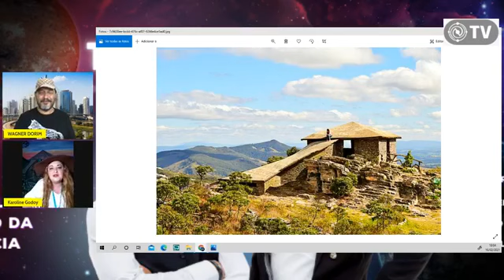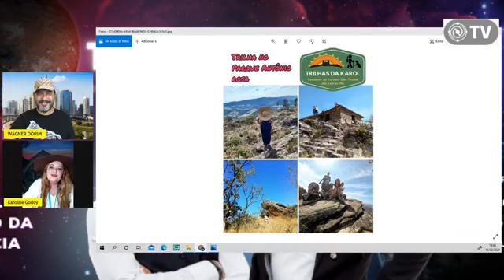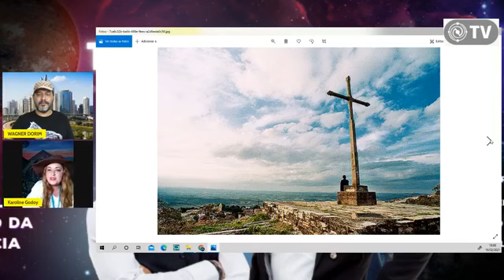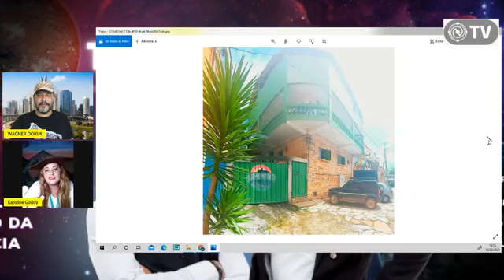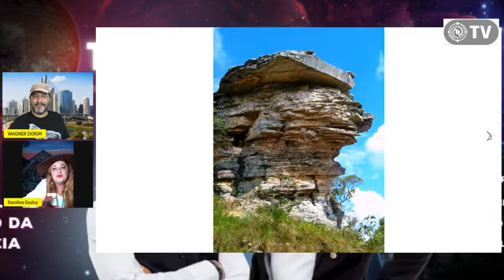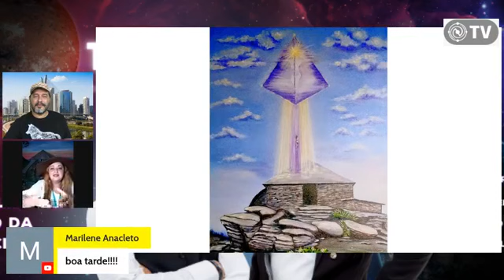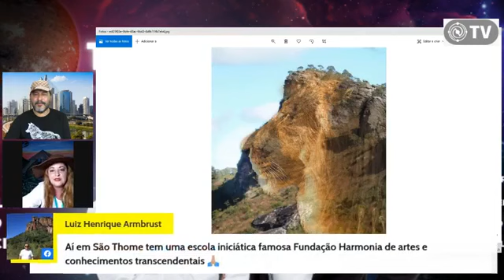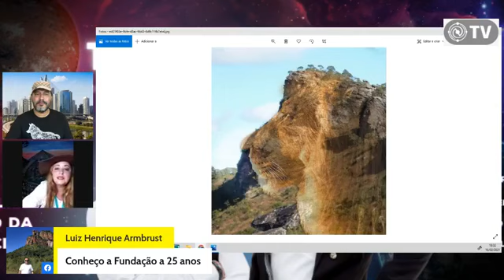São Tomé das Letras REPRISE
Os mistérios de São Tomé com Wagner Dorim e Karoline Godoy

São Tomé Apóstolo foi um dos doze apóstolos originalmente escolhidos por Jesus, segundo os Evangelhos sinóticos e os Atos dos apóstolos,  São Tomé das Letras é um município do estado de Minas Gerais, no Brasil, está a quase 1,5 mil metros de altitude em relevo montanhoso. Com esta geografia, ruas de pedra e relatos de aparições de ovnis, São Tomé das Letras ganha um ar rústico e místico! Vamos falar sobre tudo isso hoje! Não perca essa live maravilhosa.
Os orixás representam homens e mulheres com capacidade de alterar o curso da natureza. Atualmente no Brasil são cultuados apenas 12 orixás. Eles são necessários para o equilibrio de vida. Hoje, eu, Wagner Dorim vou apresentar para você seu orixá que é conivente com seu signo!
Se quer mais conteúdos como esse, então não perca a chance de conhecer esse universo de informações que é a TV GALLACTICA, se inscreva no canal e ativa o sininho para não perder nenhuma notificação de vídeo novo!

Número de contato para mais informações: 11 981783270 ou 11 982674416